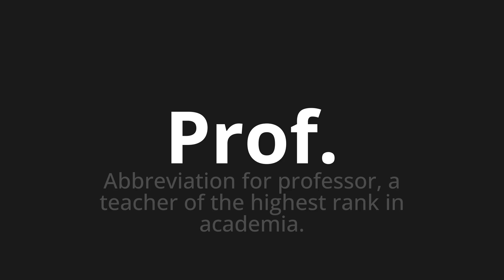How to pronounce Prof.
Master the Pronunciation of 'Prof. Which Means Prof.' - which means : Abbreviation for Professor, in Teacher of the Highest Rank in Academy. 📝 with @PizzaPronunciation 🎓🗣️ - [Your Guide to Italian]

Learn to pronounce 'Prof.' perfectly in Italian with our easy and engaging tutorial by @PizzaPronunciation! 📖📽️ In this comprehensive video, we provide you with native speaker examples 🗣️👂 and phonetic breakdowns 🎵 to ensure you get the pronunciation just right.

How to say Prof. in Italian